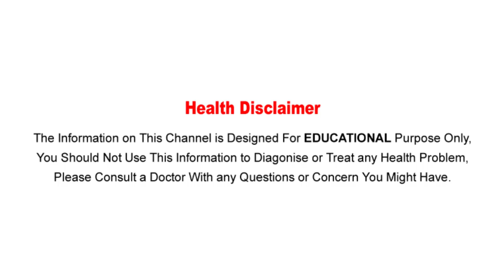పచ్చి బొప్పాయిలో కోట్లిచ్చినా కొనలేని ఔషధ గుణాలు..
Watch :పచ్చి బొప్పాయిలో కోట్లిచ్చినా కొనలేని ఔషధ గుణాలు..

Aarogya Sutra